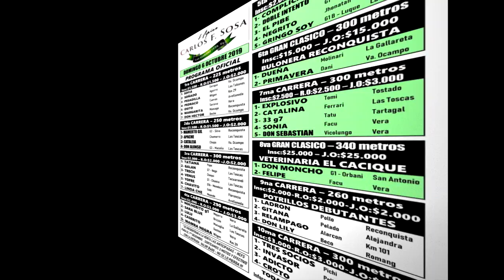HIPICO CARLOS F. SOSA-LAS GARZAS.SF_ PROGRAMACIÓN 06/10/2019